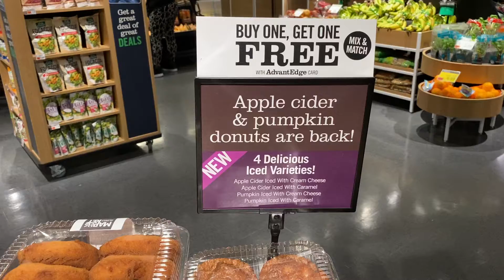Yummy 🍩 pumpkincaramel applecidercreamcheese